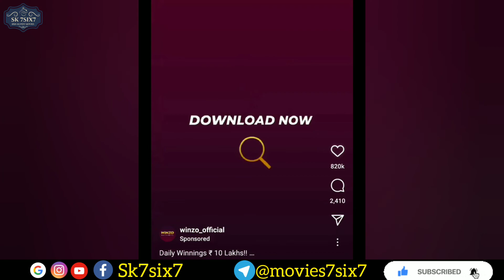amityville horror full movie in hindi| horror movies full movies | The Amityville Horror 2005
Horror movies | best horror movie | 2021 best horror movie | new 2021 new movie | new movie | movie | movies | hollywood hindi dubbed movie | new 2022 hindi movie |

new movies 2021 full hindi dubbed |

moves full 2021 | new movies 2021 full hindi dubbed hd | newmovies2021 | new movies 2022 | new movies | movies new | movies hindi movies | movies hindi movies bollywood

Hello doston swaagat hai aap sabhi ka mere channel par.

best horror movies on netflix | horror movies full movies |